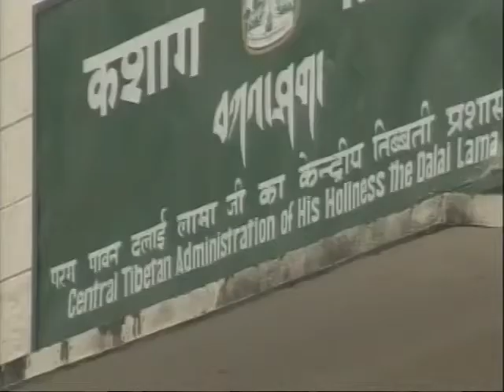10-21-09 ཀུན་གླེང་གསར་འགྱུར། Kunleng News (1/2)